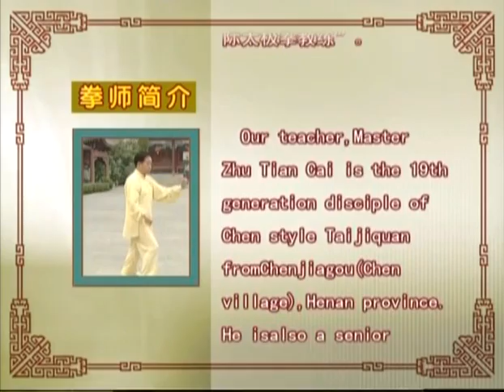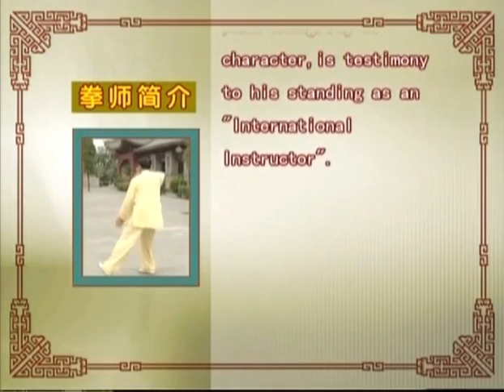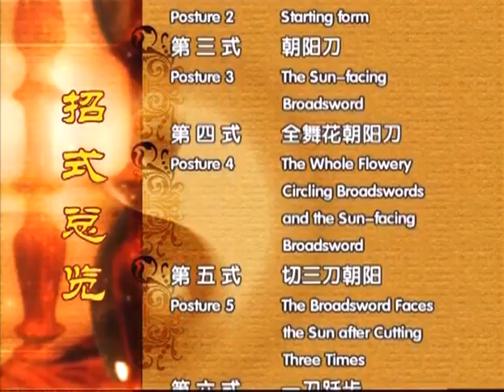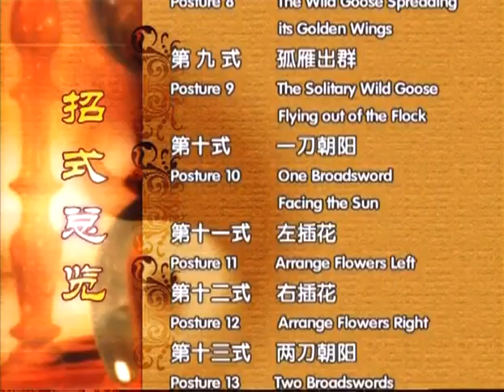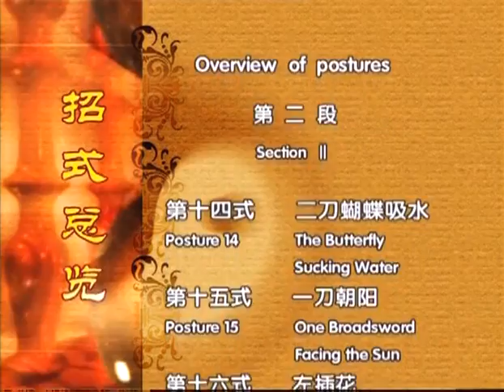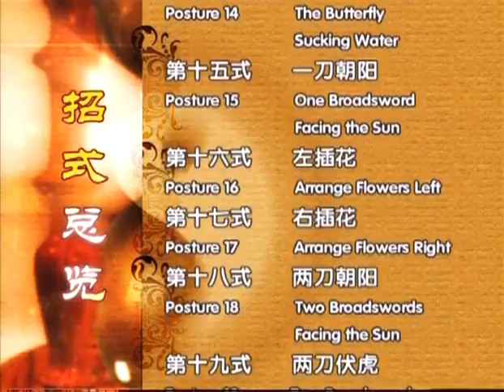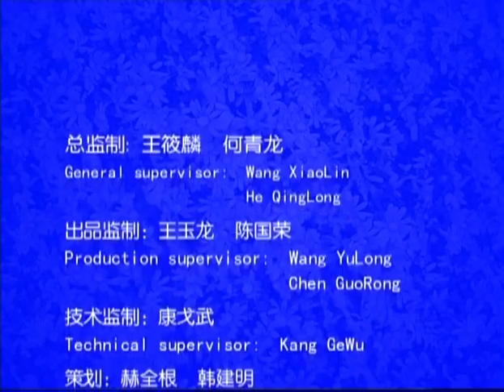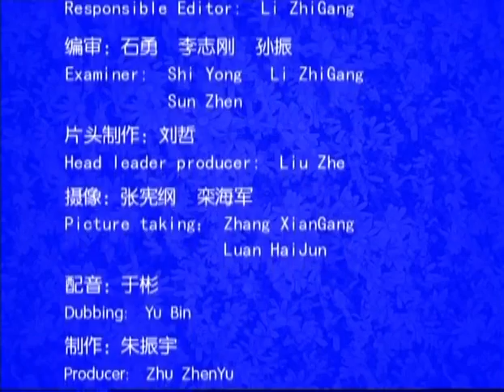Chen Style Tai Chi Taiji double broadswords 1/2(Eng sub)-Thái cực Song đao